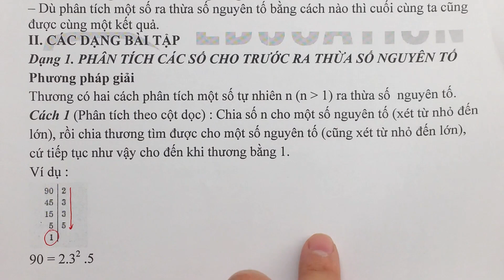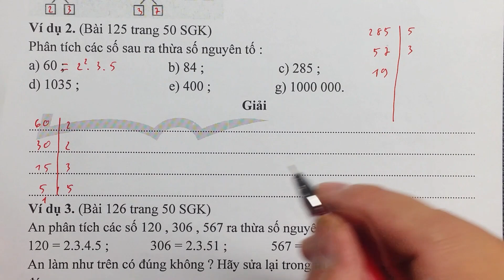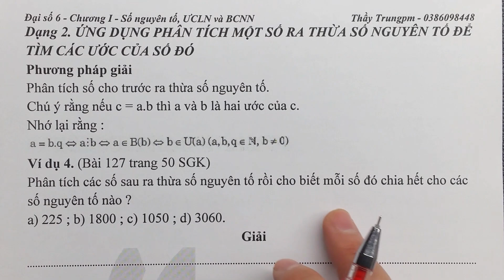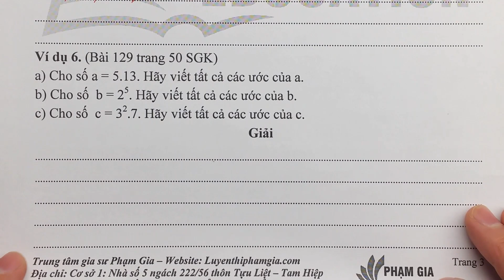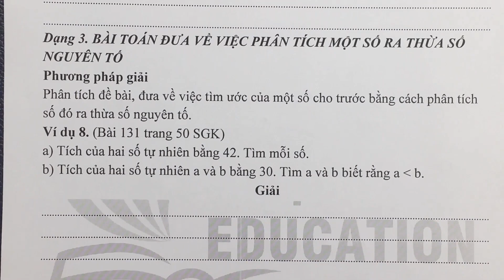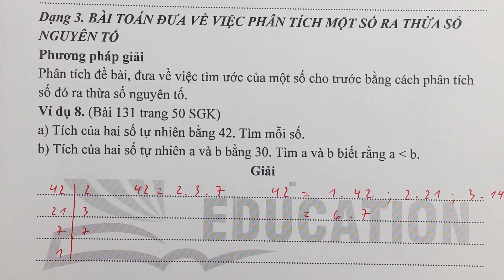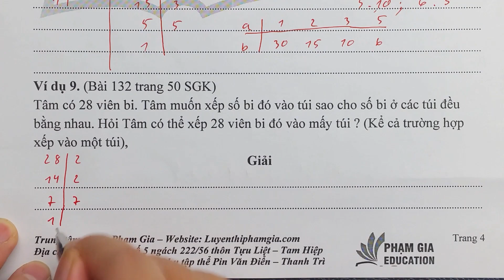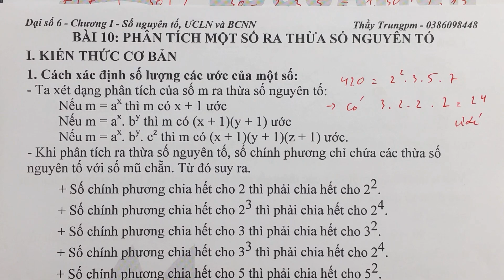Đại 6 Chương 1 - Bài 10.2 - Phân tích một số ra thừa số nguyên tố